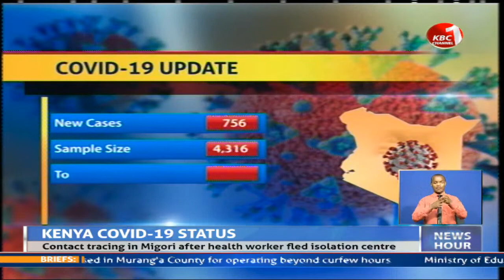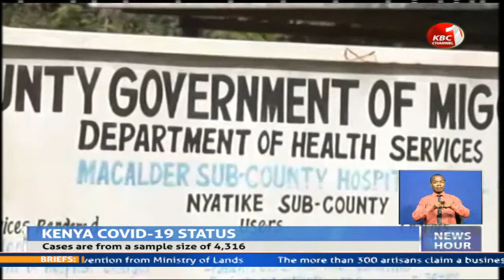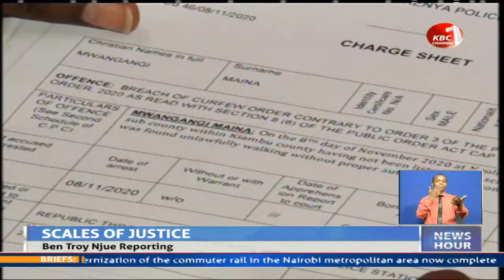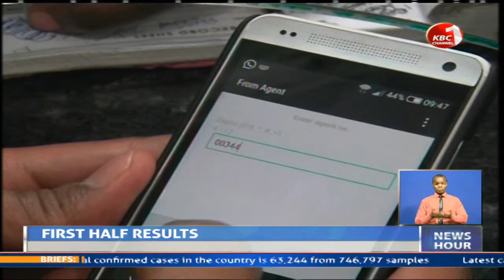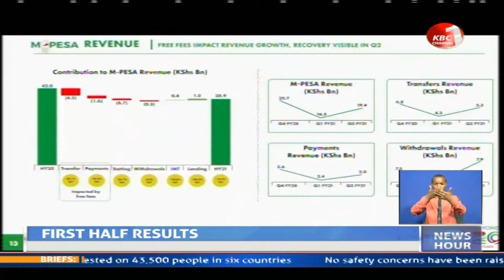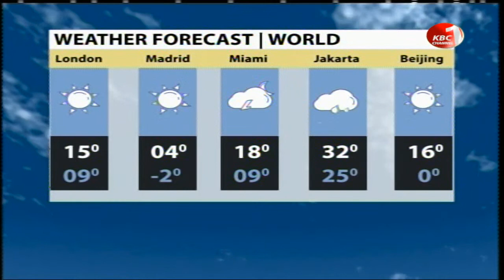LIVE:Newshour 9PM with Ben Troy Njue || 9th November 2020